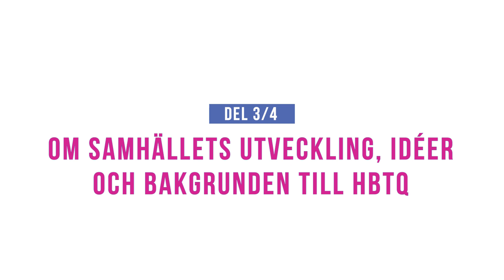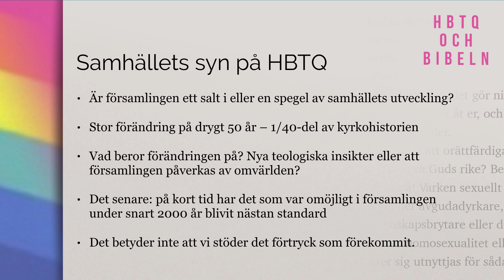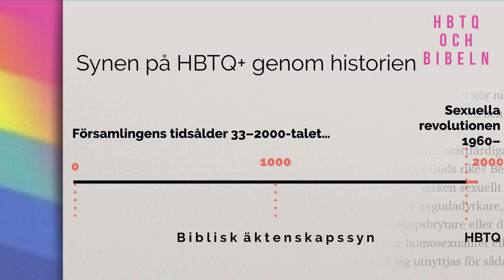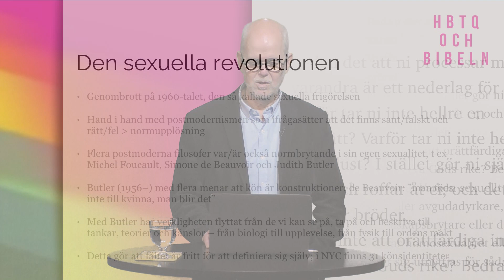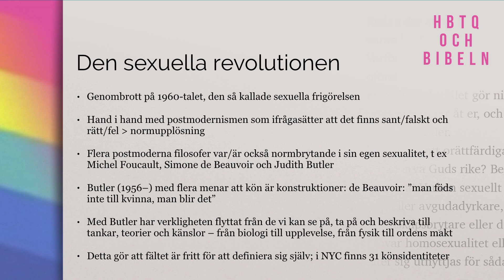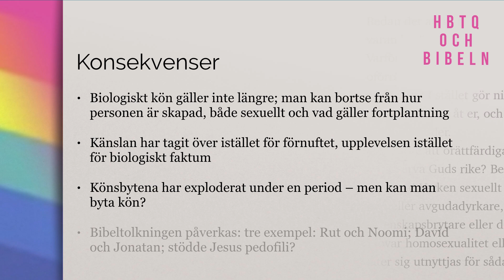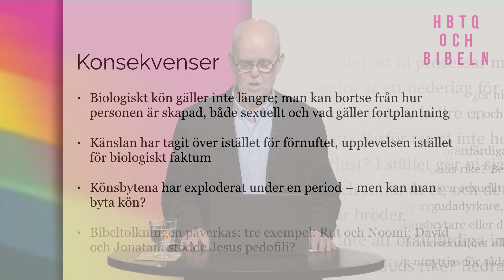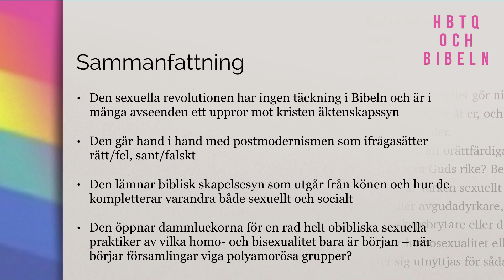HBTQ och Bibeln: Del 3 Samhällets utveckling och bakgrund till HBTQ - Anders Gerdmar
Välkommen att lyssna på Anders Gerdmars undervisningsserie om HBTQ och Bibeln: Del 3 Samhällets utveckling och bakgrund till HBTQ

Del 1: Bibelns syn på äktenskapet
Del 2: Bibelns syn på homosexuella handlingar
Del 4: Hur bibelsynen påverkar vårt vägval

Upplever du dig kallad till tjänst? Apostel, profet, evangelist, herde, lärare.